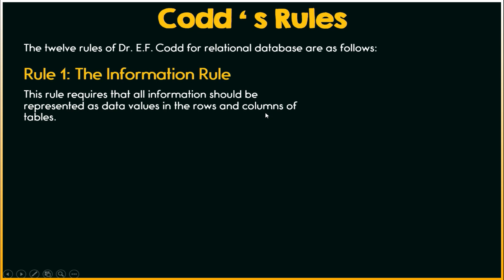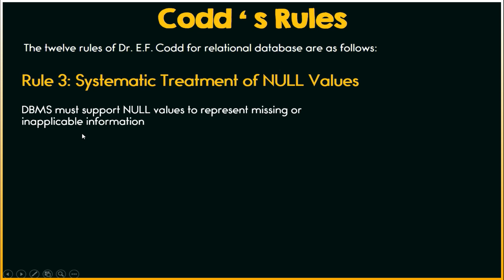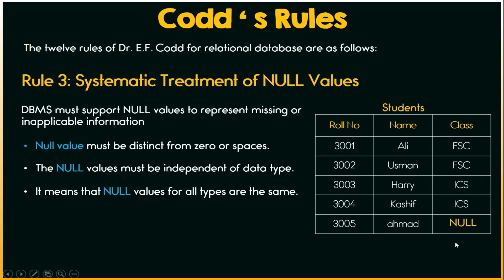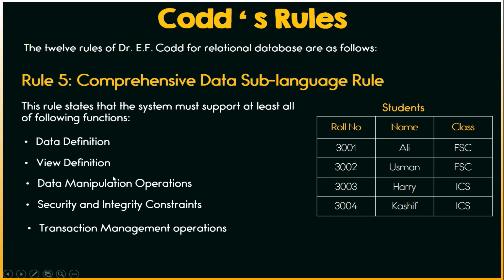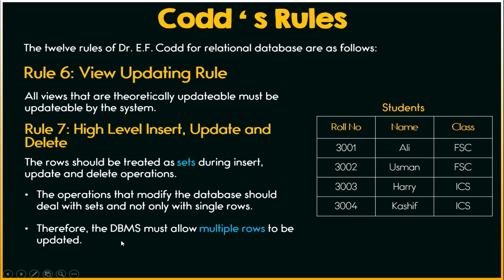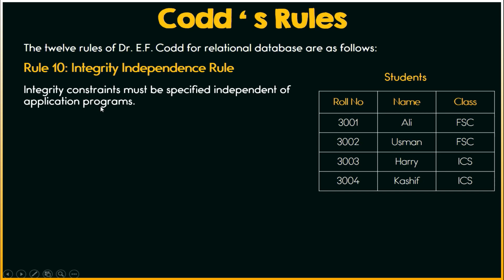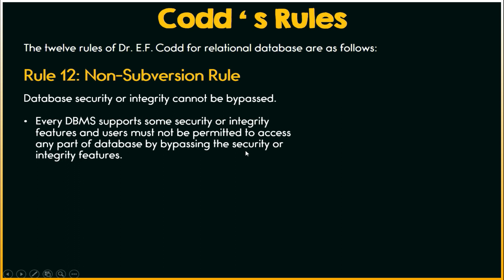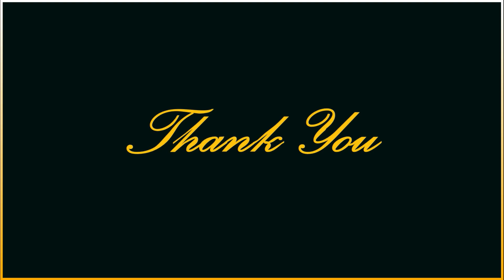12 Rules Of Dr. E. F Codd for RDBMS Urdu/Hindi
In this video, we will discuss the twelve rules of Dr. E.F. Codd for the relational database management system.

Rule 1: The Information Rule
According to this guideline, all data must be shown in tables' rows and columns as data values.

Rule 2: The Guaranteed Access Rule:
The relation name, primary key value, and attribute name must all be specified in order for any data value in a relational database to be logically accessible.

Rule 3: Systematic Treatment of NULL Values
To represent information that is missing or not applicable, DBMS must support NULL values.

Rule 4: Active Online Catalog Based on the Relational Model
A collection of relationships that the DBMS keeps for its use is known as the system catalog.

Rule 5: Comprehensive Data Sub-language Rule
According to this requirement, the system must at the very least support operations for transactional administration and data definition and manipulation.

Rule 6: View Updating Rule
When performing insert, update, and delete actions, the rows should be handled as sets.

Rule 7: High-Level Insert, Update and Delete

Rule 8: Physical Data Independence Rule
Any modifications to the storage representation or access techniques must not affect the application programs in any way.

Rule 9: Logical Data Independence Rule
The application program does not need to be modified to accommodate changes that don't affect any of the data stored in that relation.

Rule 10: Integrity Independence Rule
Constraints for integrity must be expressed separately from application programs.

Rule 11: Distribution Independence Rule
The distribution of the data should result in the continued operation of all current applications.

Rule 12: Non-Subversion Rule
Users must not be allowed to access any portion of the database by getting around the security or integrity features, which are supported by every DBMS.